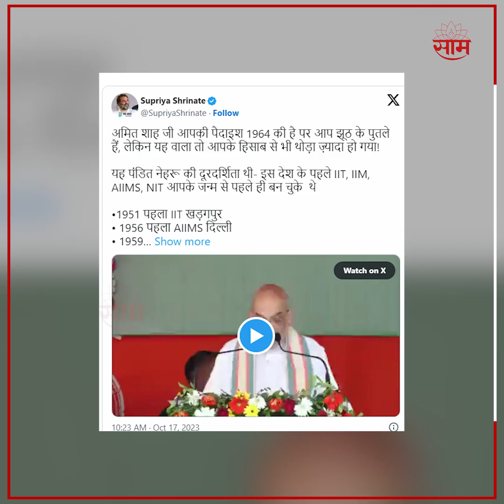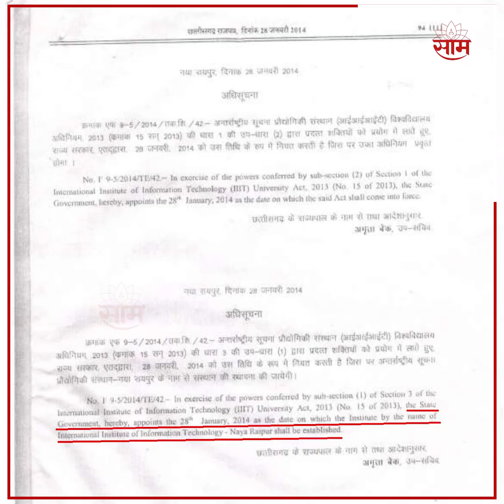Amit Shah Claim Fact Check | अमित शहांवर टीका करताना Congressने काय म्हटलं?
Location : Mumbai
Video Produced By : Tushar Ovhal
Video Edited By : Sai Vike
Video Uploaded By : Sai Vike